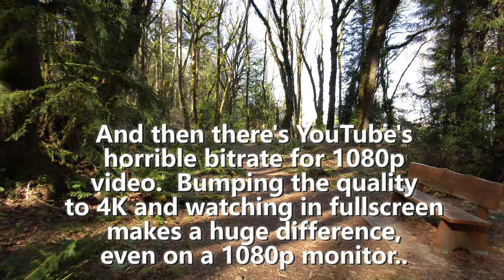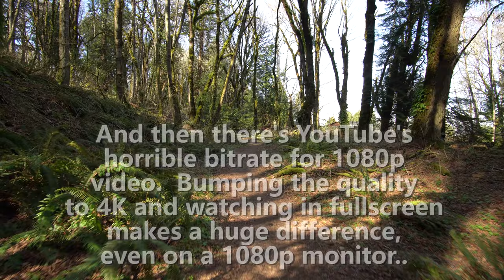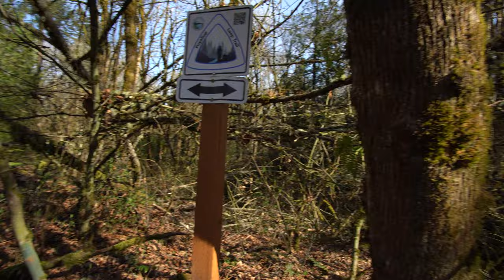Walking at Clark's Creek Forest via Dead Man's Trail in Puyallup 4K24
To DOWNLOAD a 30Mbps HEVC version (DOWNLOAD, don't play in the web player)